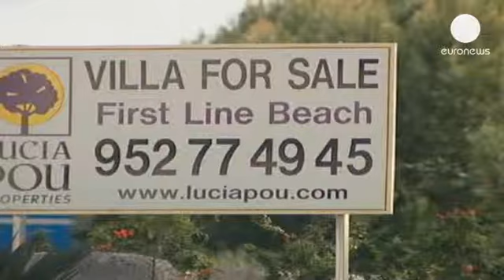Ισπανία: Μονομερής αναστολή των εξώσεων στην...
Οι πρώτες διακόσιες οικογένειες απολαμβάνουν τις ειδικές διατάξεις από τη μονομερή αναστολή των εξώσεων, που αποφάσισε η περιφερειακή κυβέρνηση της Ανδαλουσίας.

Σε πλήρη αντίθεση με τα όσα συμβαίνουν στην υπόλοιπη χώρα οι τοπικές αρχές πάγωσαν για τρία χρόνια το καθεστώς των εξώσεων, προσφέροντας ανάσα σε χιλιάδες ανθρώπους, που αντιμετωπίζουν οικονομικά προβλήματα.

«Απονέμουμε δικαιοσύνη κι αποτρέπουμε τον πόνο. Η αλλαγή είναι ριζική διότι πηγαίνουμε στην πηγή του προβλήματος. Έχουμε φτάσει στις 45 εξώσεις ανά ημέρα στην Ανδαλουσία. Ταυτόχρονα υπάρχουν από 700.000 έως 1 εκατομμύριο κενά σπίτια στην Ανδαλουσία λόγω του υπερβολικού μερκαντιλισμού που έχει καθορίσει το ζήτημα της κατοικίας σε ένα προϊόν άκρατης κερδοσκοπίας» δήλωσε η Έλενα Κορτ, Υπουργός δημοσίων έργων κι εστίασης της Ανδαλουσίας.

Η Υπουργός δημοσίων έργων κι εστίασης της Ανδαλουσίας κάλεσε και τις υπόλοιπες περιφέρειες να συντονίσουν τη δράση τους και να προχωρήσουν σε ανάλογες νομοθετικές ρυθμίσεις.

Οι νέες διατάξεις προβλέπουν επτά κοινωνικά κριτήρια και για να ενταχθεί κάποιος στην ευνοϊκή ρύθμιση δεν απαιτείται να εμπίπτει στο σύνολο αυτών.

Ταυτόχρονα επισύρουν και ποινές στις τράπεζες που σκόπιμα κρατούν κενά διαμερίσματα, τα οποία έχουν κατασχέσει.